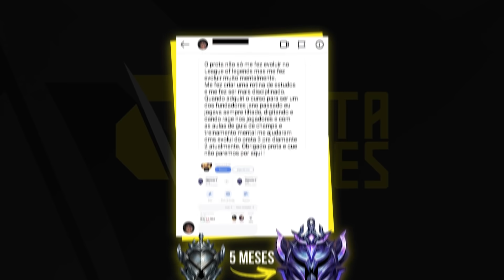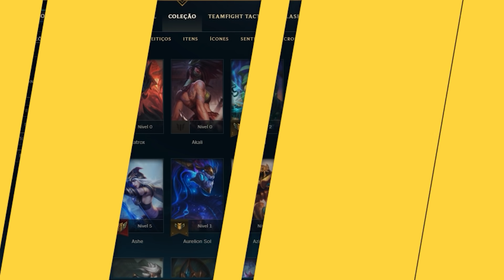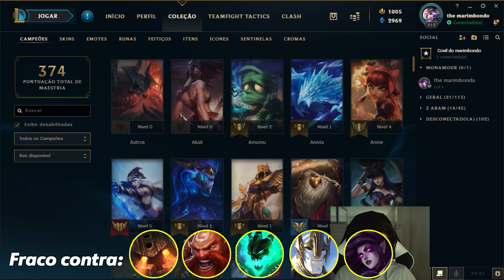COMO JOGAR DE LEONA - TUTORIAL DE RUNAS, COMBOS, BUILDS, MATCHUPS E POSICIONAMENTO - COM RIYEV